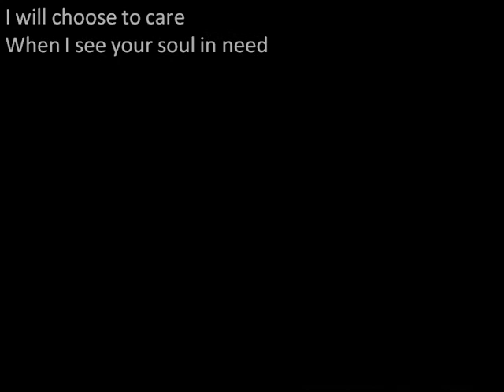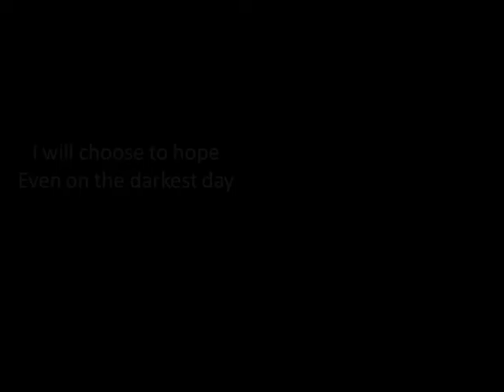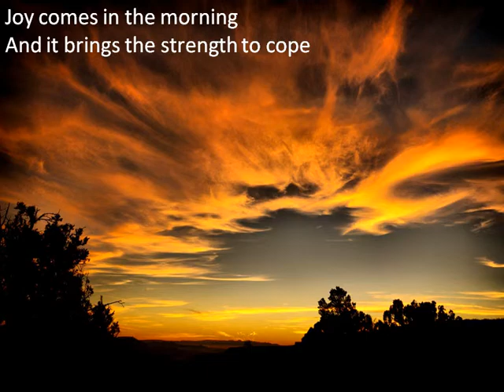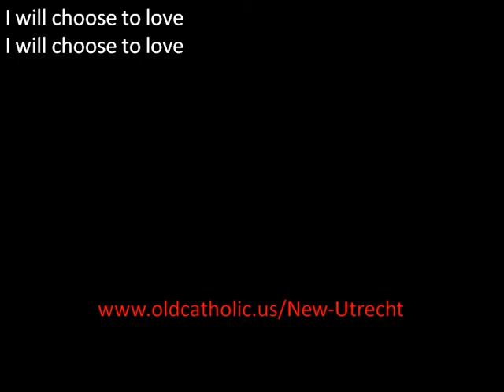Diocese of New Utrecht - Old Catholic Church